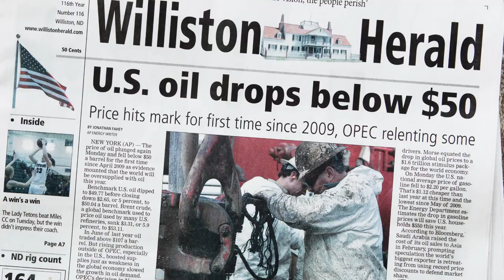"Makoshika" (2016) - Trailer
Official trailer for the feature length documentary by Peter Tolton & Jessica Jane Hart.

The rugged territory stretching across eastern Montana and western North Dakota has always been a challenging place to live. Referred to by the native Lakota as "Mako Shika," meaning "bad land,” those who live here face both opportunity and intense hardship. From the native tribes, to the pioneering homesteaders of a century ago, to the laborers who have come to the region in successive waves of oil development, its history has been one of both dramatic economic booms and devastating busts. Today, the region is once again booming, as oil development fueled by the Bakken shale formation transforms the countryside, bringing a new wave of prospectors working hard to make their own fortunes. This is the setting for Makoshika, a documentary that gives an intimate look into the diverse communities experiencing a boom—and potential bust—with an eye toward a history of economic turmoil and hardship.

Our story begins in summer 2014, when unprecedented development was in full swing, and concludes the following winter, as falling oil prices foretell a possible end to the boom. In this setting, small towns where residents once left their doors unlocked are overrun with workers vying for jobs in the oil fields, camper trailers sprawl across rural landscapes, and tight-knit farming communities inflate into boom towns. Competing interests and contrasting lifestyles of the characters weave together as they cope with the challenges and hopes of their environment.

Examining both the present boom and those since passed, Makoshika alternates between intimate first person narratives and historical commentary, asking viewers to look at the present through the lens of history. The film is a dialogue on the delicate balance between economic development and environmental and social justice from a diverse range of voices, and a portrait of a fascinating American region in transition.

JESSICA JANE HART,DIRECTOR, PRODUCER is a professional photographer who grew up in Billings, Montana. She has spent the last 10 years working in Germany, New York, Montana and California.jessicajanehart.com

PETER TOLTON, PRODUCTION MANAGER, PRODUCER is a Montana native who has been writing for independent publications in Montana since 2009. He lives in Billings and freelances in writing and editing.

TAREK FOUDA, SOUND DESIGNER, PRODUCER is a radio journalist and sound editor based in Brooklyn, NY.

STAN PARKER, CAMERA OPERATOR, PRODUCER is a freelance journalist and filmmaker, born and raised in Billings, Montana.